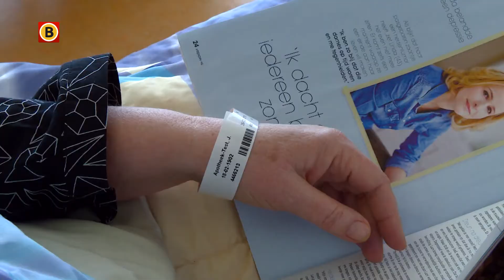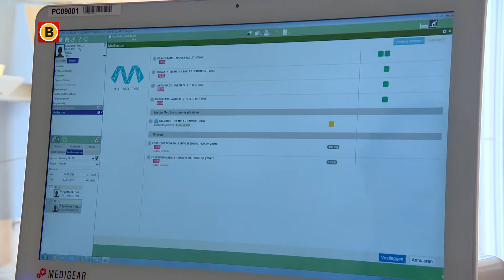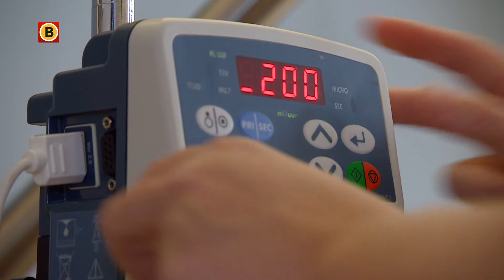MedEye controleert soorten medicatie en helpt de verpleegkundige bij de registratie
Lijstjes zijn er in alle soorten en maten. Zo staat volgens Bloomberg ons land op vijftiende plek van meest innovatieve landen in 2017. “Het valt me tegen dat België boven Nederland staat”, zegt Maarten Steinbuch, hoogleraar aan de TU/e, in het tv-programma Booming Brabant. Steinbuch pleit voor een zogeheten Eindhoven Engine, een soort snelkookpan, waar kenniswerkers, studenten, bedrijven en visionairs samen werken aan innovatieve projecten.